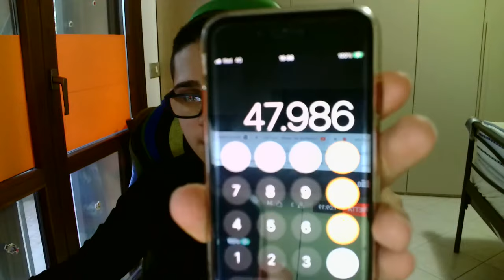LIVE guardiamo insieme i risultati della prima stagione e chiacchieriamo un po